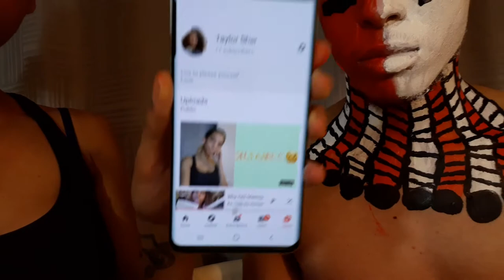I DID FACE PAINTING WITH MY SISTER!